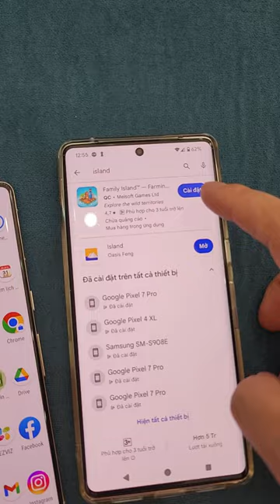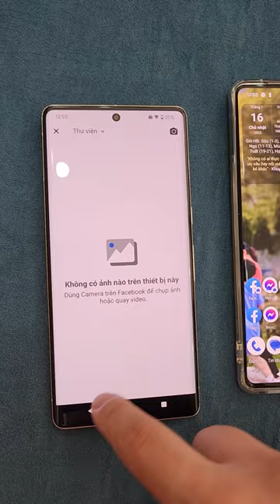Cách nhân bản ứng dụng trên điện thoại : dùng app bên thứ 3